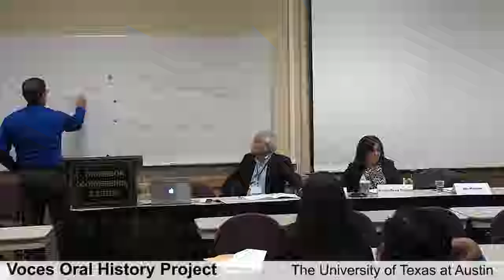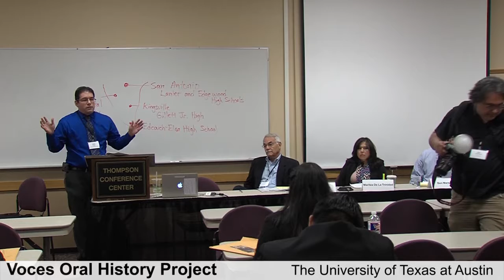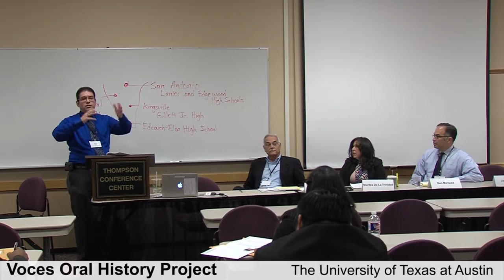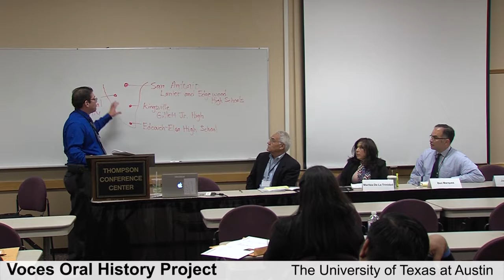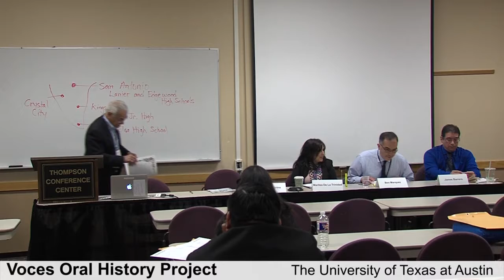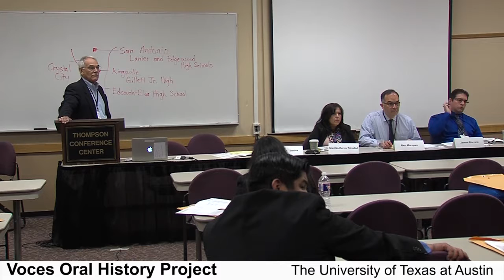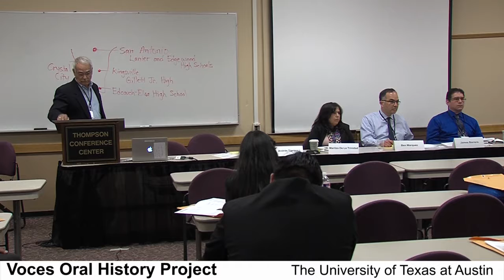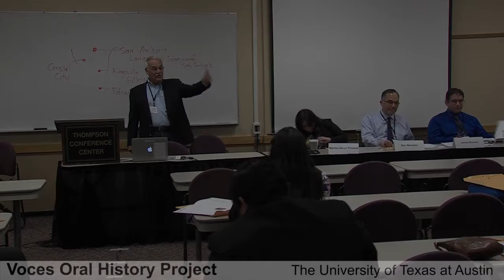Latinos, the VRA and Political Engagement Conference The Chicano Movement and Political Activism